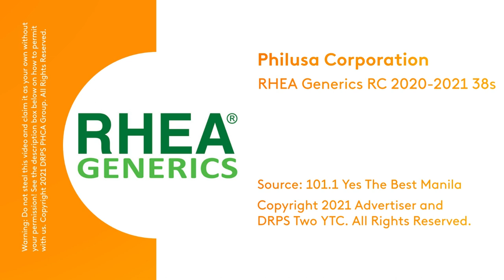RHEA Generics Radio Commercial 2020-2021 38s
DRPS Two Episode No. 132: RHEA Generics Radio Commercial 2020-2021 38s